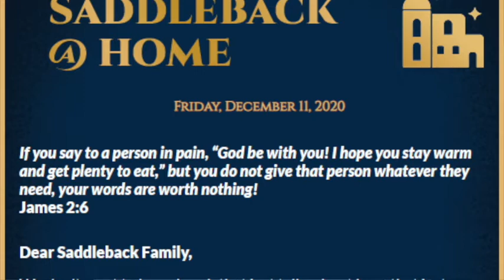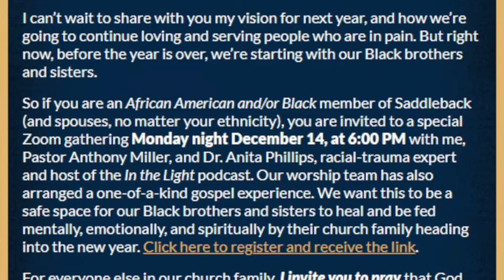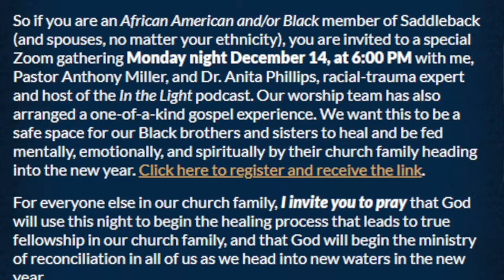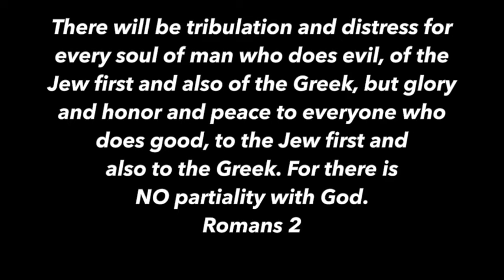SEGREGATION 2.0 - Contra Thoughts Ep. 35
Segregation is back in the lime light, but this time it's good. At least that's what some folks like RICK WARREN think. Apparently people with more melanin are just too weak minded or small emotionally to handle the sight of other ethnicities in their worship services in digital "church", especially those of the albino variety.

Is Rick Lying? Is this really segregation?

🐸 I'm on GAB!
Follow ME @Genesis317

If you want to put a bag of groceries in my fridge for my wife a kids drop me a tip at
$dadofabcg